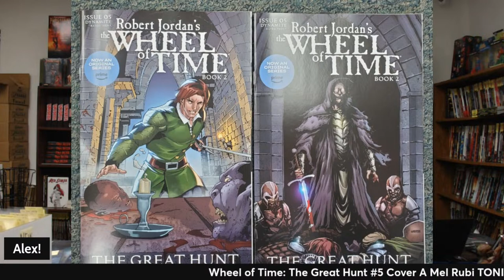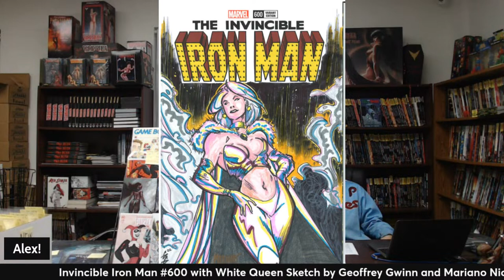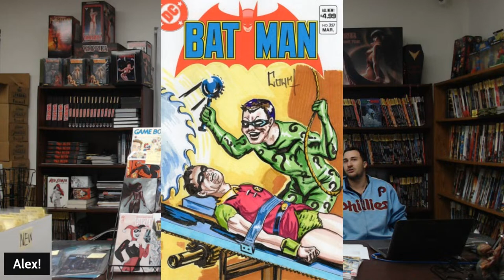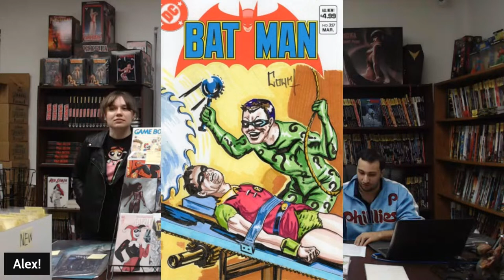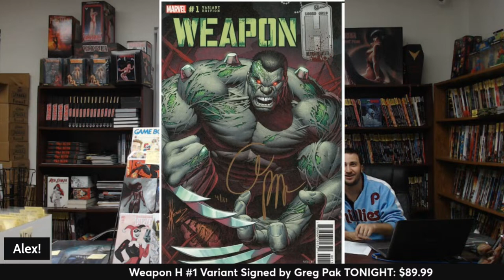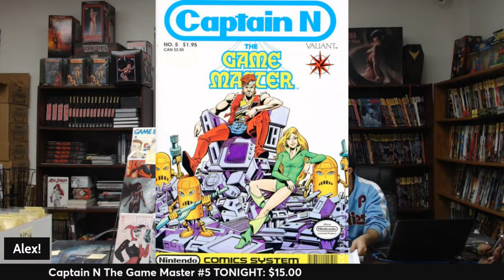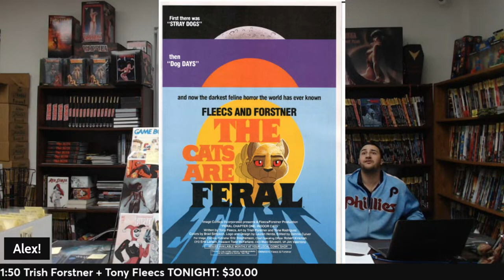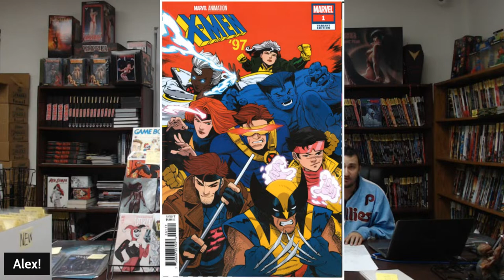Rare, Beautiful, Showpiece Comics! Comic Collectables!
Wednesday Comic Collectables is a stripped down, streamlined version of our Monday show. No time for banter and buffoonery, this show is all about amazing comics, low prices and HIGH SPEED! Blink and you might miss these discounts! Join Rex and the rest of the Dynamite staff for Comic Collectables on Wednesday! Part of The Experience.